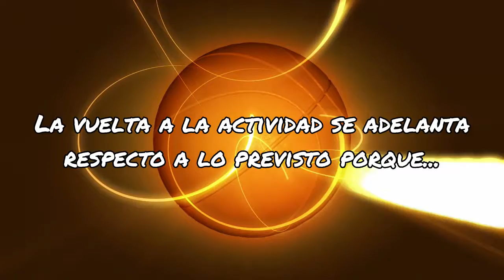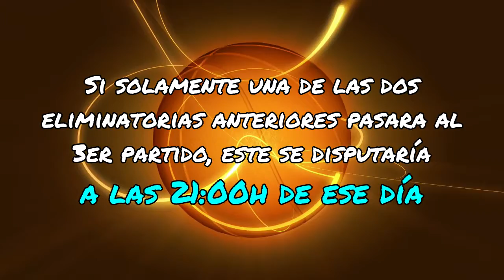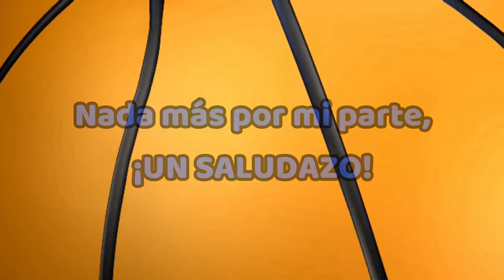Playoff Liga Endesa 2018 | TODA la INFORMACIÓN de los CUARTOS de FINAL | Ñcesto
Hola basketmaÑiáticos, me he pegado una currada de más de dos horas editando esto para poder traéroslo lo antes posible. TODA la INFO de los 1/4 de Final de la Liga Endesa en menos de 3 minutos.
¡Dadle amor!

WEBS INTERESANTES:
¿Quieres pasártelo bien con el baloncesto? Regístrate en este fantástico juego de mánager online en crecimiento y fácil de progresar en él. ¡¡Aumenta la comunidad Española!!:

¿Quieres ganar premios apostando GRATUITAMENTE a tus equipos favoritos? Regístrate con este link a Playfulbet y obtén tus primeras 4000 coins

Puedes ganar tarjetas regalos de decenas de sitios descargando aplicaciones y jugando desde el móvil. ¿Quieres saber cómo? Descarga AppBounty mediante este enlace y obtén tus primeras coins